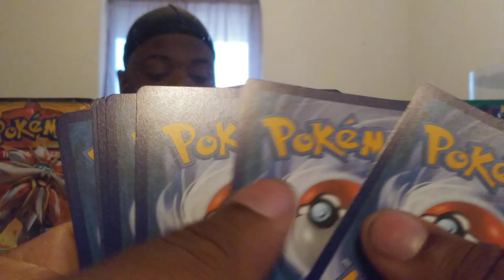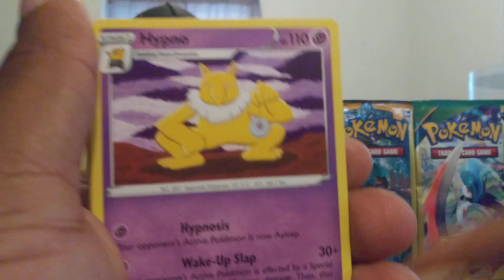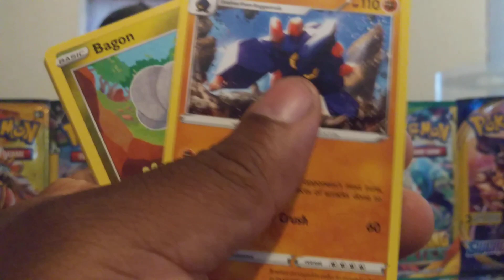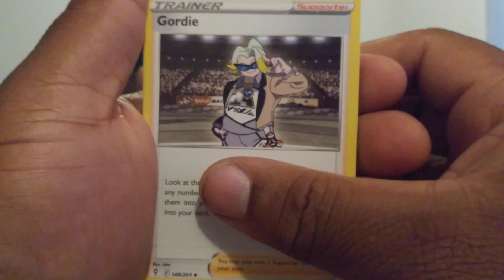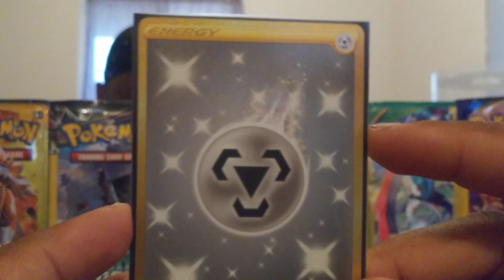Pokemon Lets Get A Hit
for the love of pokemon